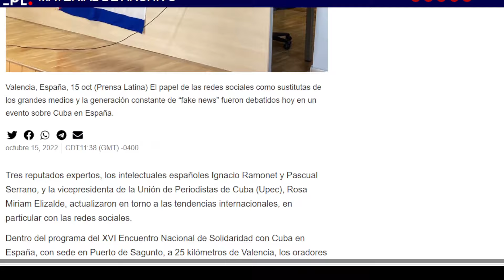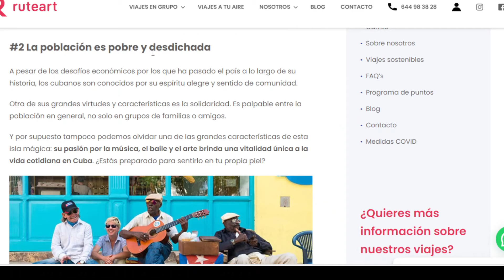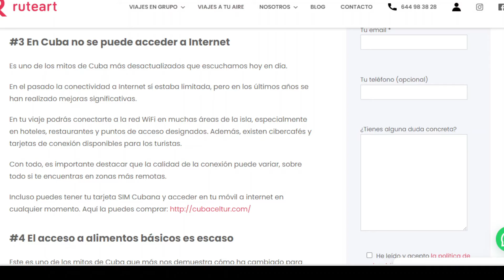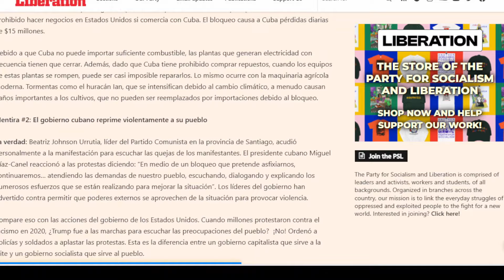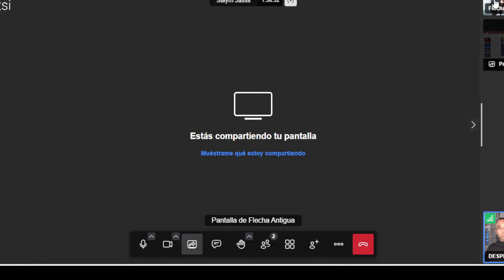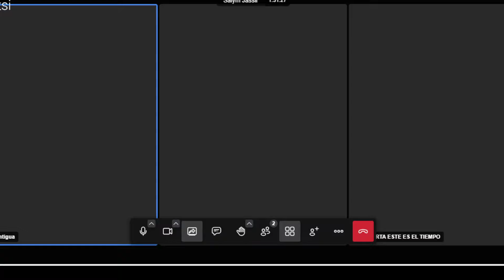Mi Vida en CUBA y bajo el comunismo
En esta charla platico con Salym Jassir y su canal Flecha Antigua, sobre la realidad de vivir en cuba y la falsa imagen que se tiene del comunismo.

Si deseas colaborar con el canal y la labor que hacemos.